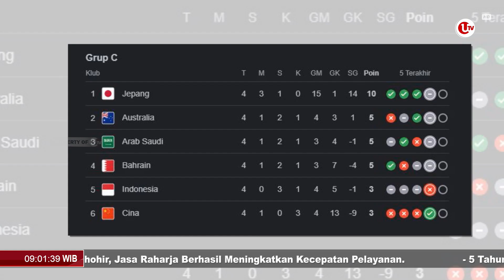DOMINASI PERTANDINGAN, INDONESIA JUSTRU KALAH ATAS CHINA 2-1 | U-NEWS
CHINA - Timnas Indonesia takluk atas China dengan skor 2-1 dalam lanjutan putaran ketiga kualifikasi Piala Dunia 2026 zona asia yang berlangsung di Stadion Qingdao Youth Football, pada Selasa malam.

Kekalahan perdana ini, menjadikan langkah Indonesia untuk lolos ke Piala Dunia semakin sulit karena masih tertahan di posisi kelima klasemen sementara Grup C. Selain itu, laga Timnas selanjutnya akan semakin berat karena bertemu tim kuat asia seperti Jepang dan Arab Saudi.

Berikut Liputannya.